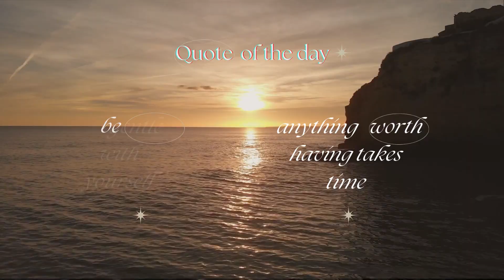Quote Oct 2 2023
Start your day with a beautiful thought